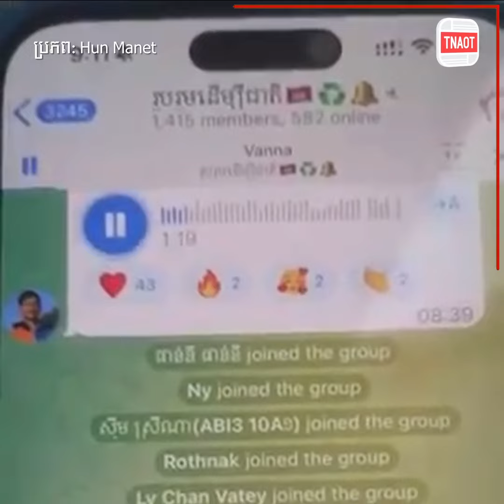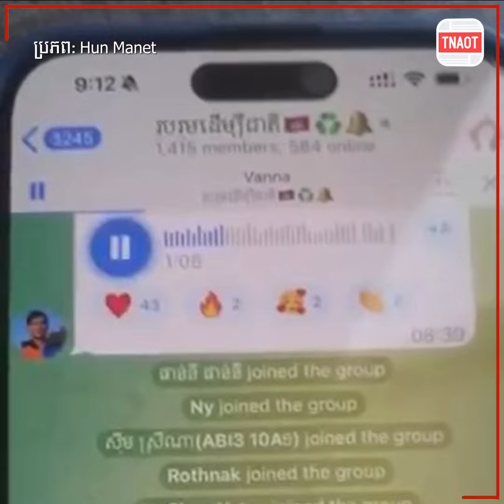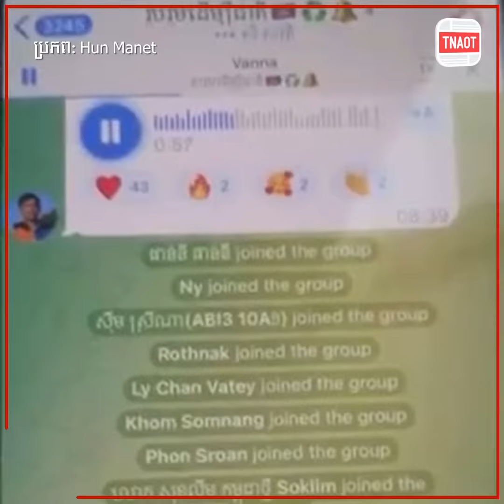សម្តេចធិបតី ហ៊ុន ម៉ាណែត ហួសចិត្តចំពោះមេដឹកនាំបាតុកម្មនៅជប៉ុន ដែលអំពាវនាវឱ្យរិះរកវិធ